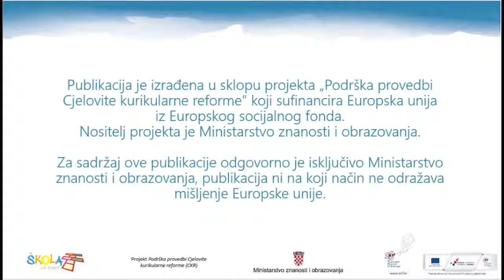Rad s biblijskim tekstom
Metodički priručnik za Katolički vjeronauk 1..r OŠ